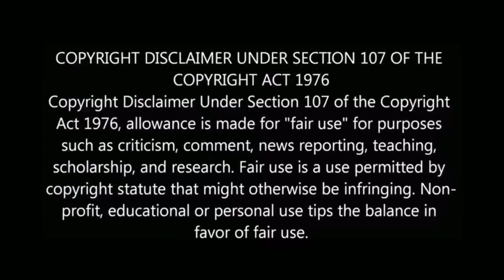உனக்கு என்னோட பொண்ணு கேக்குதா ? | losliya father vs kavin bigg boss 3 tamil vijay tv today episode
losliya father in bigg boss 3 tamil meet kavin.jpg